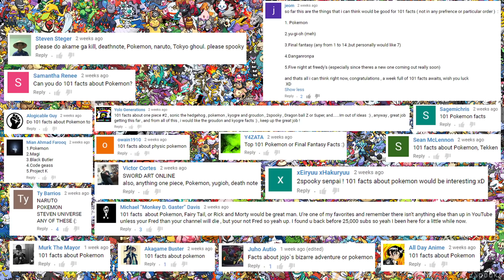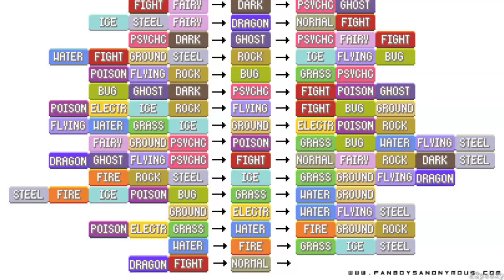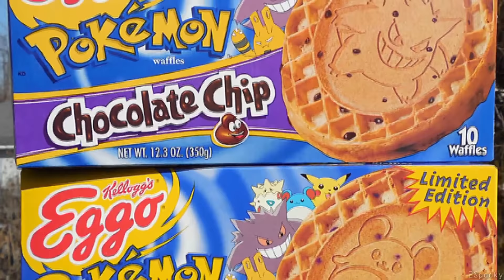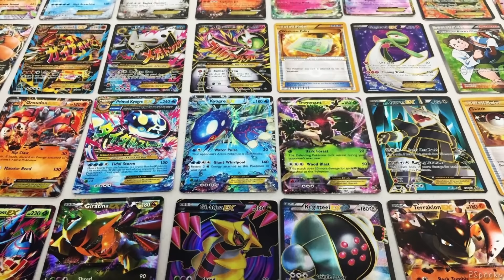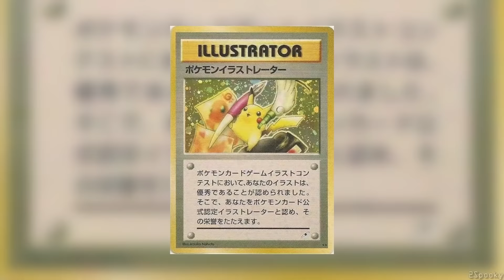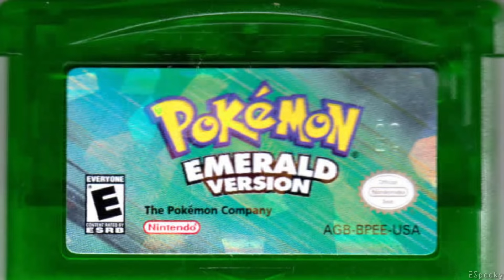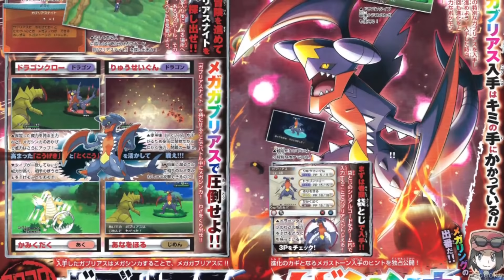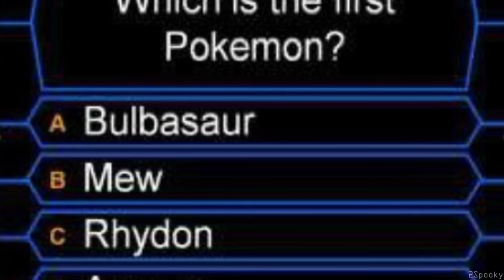101 Pokemon Facts That You Probably Didn't Know! (101 Facts) | The Week Of 101's #2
Welcome back to the week of 101's everybody! Today is day #2 and we're counting down 101 things you should know about Pokemon! In this video, we go over the franchise as a whole, which means anything and everything that has to do with Pokemon is subject to the content in this video!
So hopefully you guys enjoy the video and learn something new!
Make sure to comment which individual Pokemon I should make a video about next!